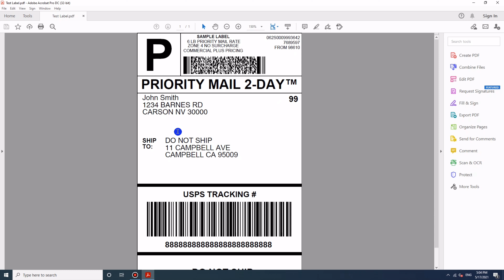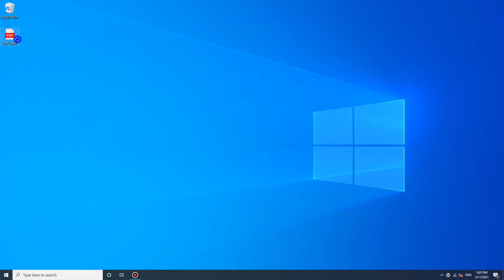N41 Set Print Density for Windows